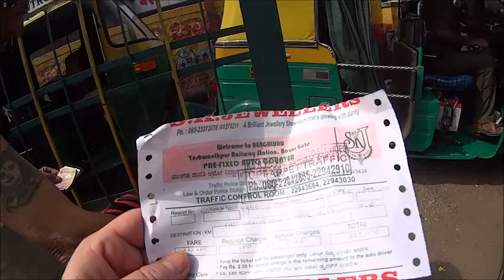IHL220. 26. 01. 2016. Репаблик дэй. Выезжаем из Путтапарти в Бангалор. Сколько стоит рикша. Индия.